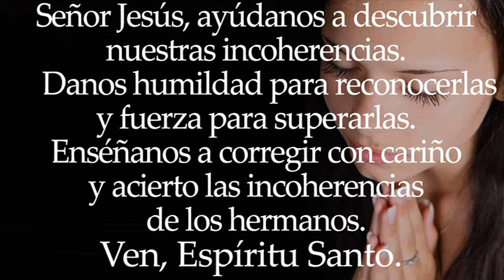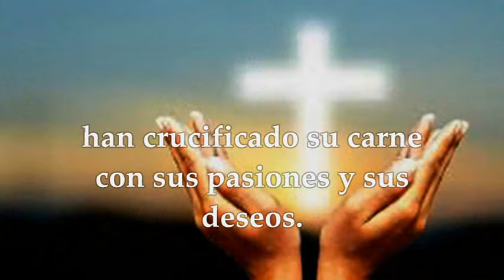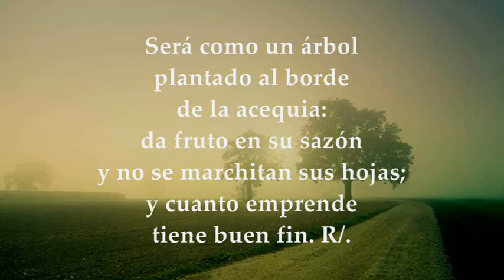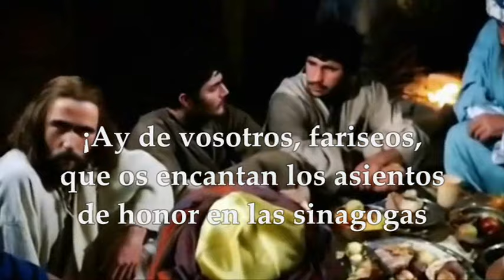LECTURAS MIÉRCOLES 16 DE OCTUBRE DE 2024 | LUCAS 11,42-46 | MIÉRCOLES 28°SEMANA TIEMPO ORDINARIO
EVANGELIO Y LECTURAS EUCARISTÍA MIÉRCOLES 16 DE OCTUBRE DE 2024 MIÉRCOLES VIGÉSIMO OCTAVA SEMANA DEL TIEMPO ORDINARIO CICLO B. Primera Lectura: De la carta del apóstol san Pablo a los Gálatas 5,18-25 Salmo 1,1,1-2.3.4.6 R/. El que te sigue, Señor, tendrá la luz de la vida. Evangelio según San Lucas 11,42-46.